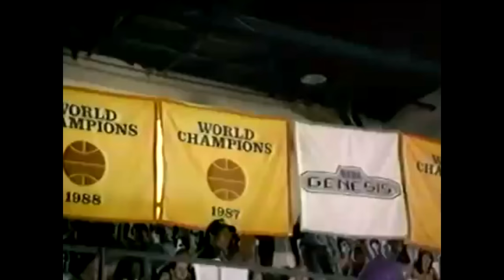Sega Sports on the Sega Saturn - 20+ Games!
Sega Sports was a premier label during the 16-bit era. But did it live up to its namesake on the Saturn?

Episode Notes:

1. Captured on real hardware.

2. I used CPU vs CPU for much of the footage here to help me get something worth showing. Not having played the hockey and soccer games for awhile had me struggling against the computer. I was never great at those games in the first place, so the demo mode was a godsend.

3. I honestly would have rather have had an upgraded Joe Montana Football 95 than NFL 97. Sega had to have known a Saturn without an NFL game in 1995 was a huge mistake.

4. I used the default settings and digital d-pad for the Sega Touring Car footage to show you just how bad it is.

5. Sega actually released numerous other sports related games on the Saturn, but most were not under the Sega Sports branding.

6. One of Sega's biggest issues during that time were barebones arcade ports. They were releasing racing and fighting games that could be beaten in 10 minutes for 50$. This was at a time when Sony was getting games with hours of unlockable content. It was a bad look to say the least.